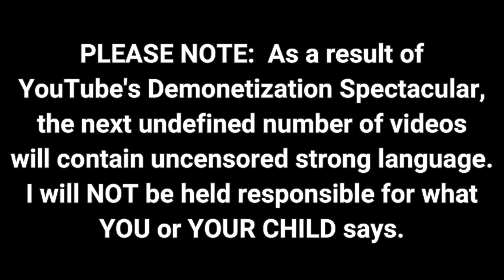Bad Drivers of North Carolina 49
Another two weeks.  Another load of bad drivers.  Fun times for everyone.